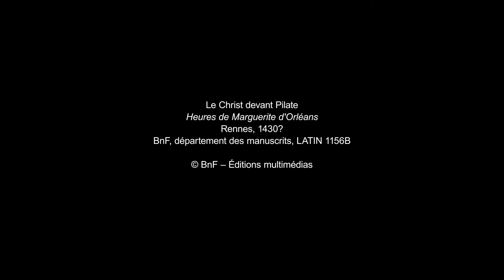L’interrogatoire du Christ par Pilate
À une époque où les livres étaient rares et où l’ensemble de la société était structuré autour de la religion, les textes et illustrations des livres d’heures présentaient pour la noblesse une fonction culturelle et pédagogique. Ils pouvaient aussi servir aux enfants pour l’apprentissage de la lecture et l’initiation à l’histoire sainte. Certains comportaient d’ailleurs en fin de volume un alphabet, accompagné des prières les plus importantes. Tel n’est pas le cas du livre d’heures de Marguerite d’Orléans. Mais à travers cette page aux lettres éparpillées, une mère pouvait apprendre l’alphabet à ses enfants sous forme de jeu.

Découvrir le dossier « La lettre et l'image » sur les Essentiels de la BnF